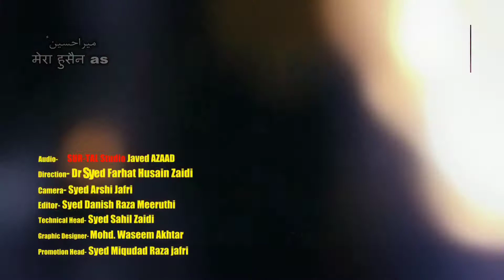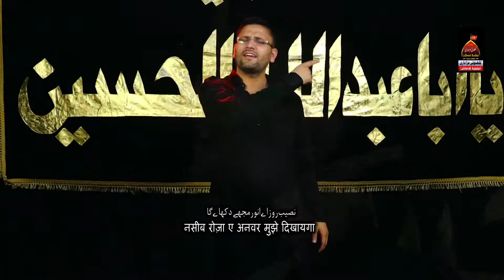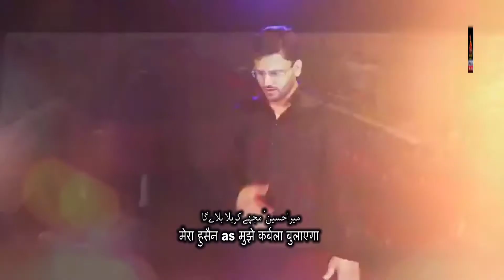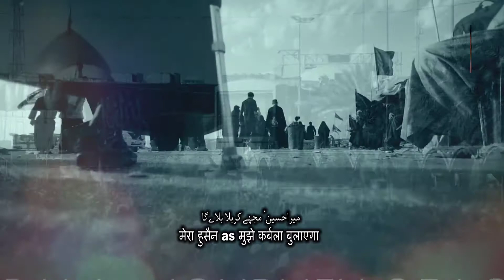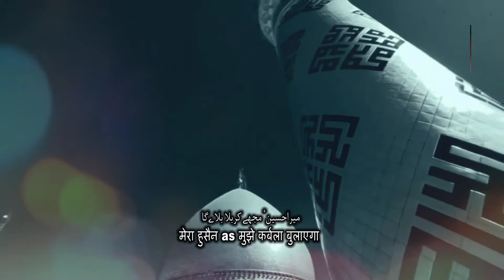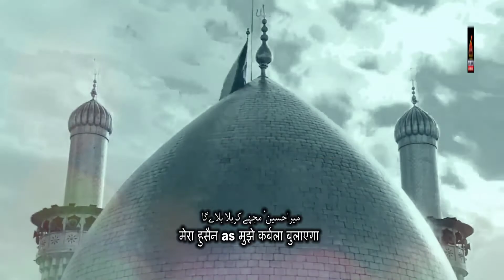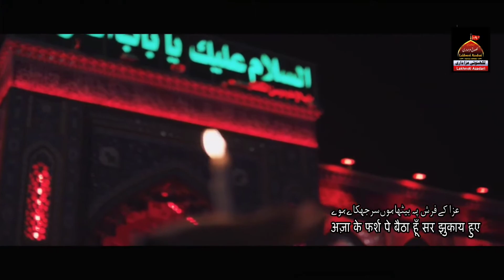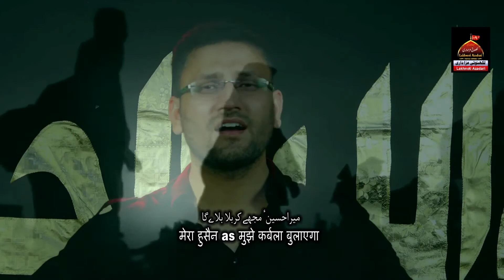MERA HUSAIN MUJHE KARBALA BULAYGA | DANISH MEERUTHI | NEW NOHA 2020 / 1442 | 2021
MERA HUSAIN (a.s) MUJHE KARBALA BULAYGA | HEART TOUCHING NOHA | 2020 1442 | DANISH MEERUTHI | KALAM ASIF BIJNORI

Direction- Dr Syed Farhat Husain Zaidi
Audio- Javed Azaad
Camera- Syed Arshi Jafri
Editor- Syed Danish Raza Meeruthi
Technical Head- Syed Sahil Zaidi
Graphic Designer- Mohd. Waseem Akhtar
Promotion Head- Syed Miqudad Raza jafri,
►Production :  Lakhnoti Azadari Official
►Graphics  : Shah Abbas Mirza

*🇮🇳Lakhnoti Azadari Official🇮🇳*

This channel managed by Lakhnoti Azadari Official - Asia's Largest YouTube Management Network.